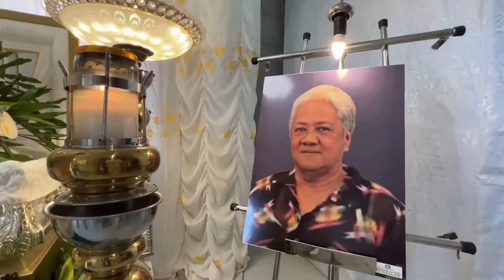Interment of CARMENCITA O. CORTEZ